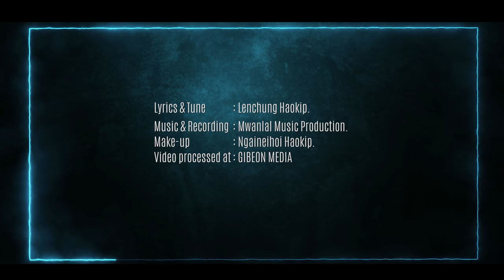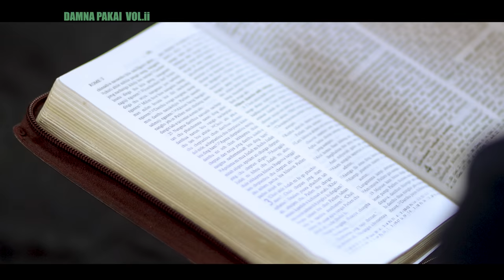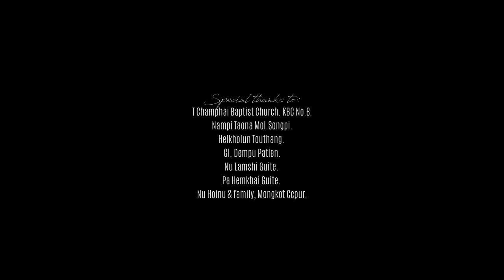LHINGPINENG HAOKIP || LUNGTHIM KEHSA || Script & Director: Chingboi Hangmi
DEINOU FILM COMPANY
In Association with(KUFIDA)
STEPHEN PRESENTS

LUNGTHIM KEHSA
Lhingpineng Haokip

Cast:Chingboi Hangmi.Lelet Touthang.Muon Gangte.Jacob Mangcha Haokip.Agun Haokip.Joseph Haokip.

Tune & Lyrics: Lenchung Haokip.
Music & Recording: Mwanlal Music Production.
MakeUp:Ngaineihoi Haokip.

Script & Director: Chingboi Hangmi.

SPECIAL THANKS:
T Champhai Baptist Church. KBC No.8.
Nampi Taona Mol.Songpi.
Helkholun Touthang.
Gl,Dempu Patlen.
Nu Lamshi Guite.
Pa,Hemkhai Guite.
Nu Hoinu&Family.Mongkot Ccpur.

LUNGTHIM KEHSA

Lungthim kehsa kinep na nei lou kei
Hinkho lamvai jin kana janmu athim e
Lam lhung jou lou limbang belding nei louvin
Lunglai nao bang kap kap in
Eilhem ding gol um lou

    Ka hinsang nge na angsung kahin bele
    Neina sang ngo chonse ken kahin jon nae
    Sitleiya kipa nale nop na
    Tam jong le tonsot ading um lou
    Nang bou kei dia kipa nale hinna nahi.

Penpi thisan lunggel in kana gel ji
Setna muthim noiya hin
Chamden tang nge tin ka gel ji
Hinlah Pakai ngailut nan eihung vil teng
Kongbang kehsa hinkho hi
Lamthah a eipui jitai

Aw chung Pathen lhin na bei ka hinkho hi
Kisonlal nale lungneo nan
Lonlhin bou ei don but ji tai
Nei lungset in hichi hi kahin thum e
Ka chonset na ngaidam in lang
Nung thah vang thah nei pi kit o

Idia ki songlal na him
Itobang chonset hi jong le
Ngaidam jou Pathen nanei hila
Selung kilhem tan aman na umpi jing nai